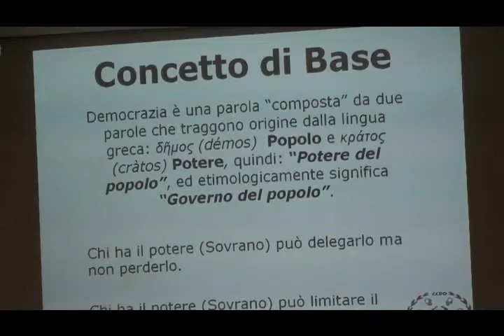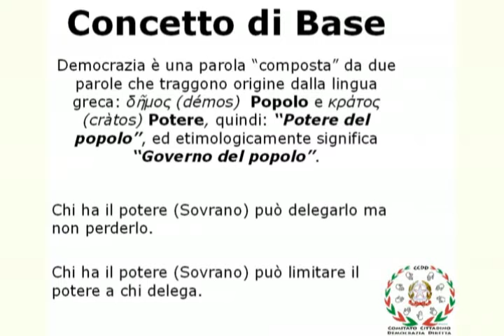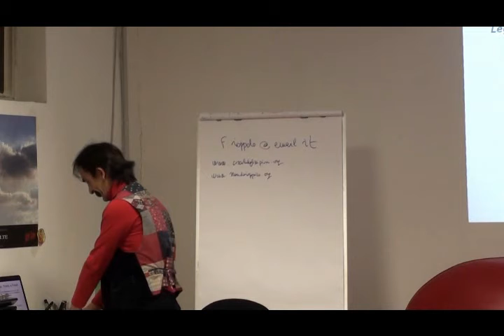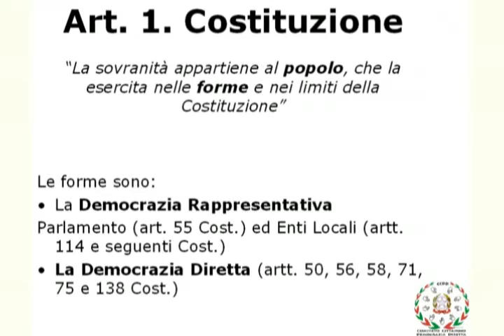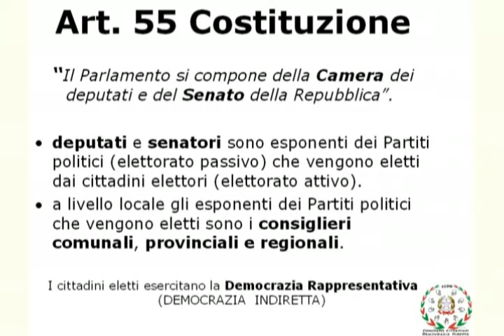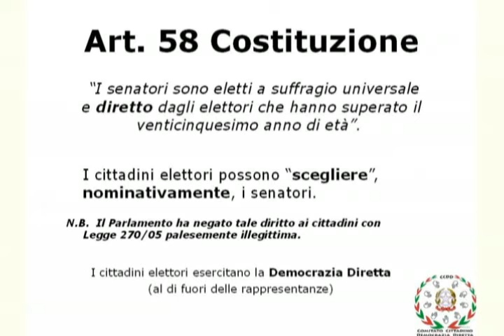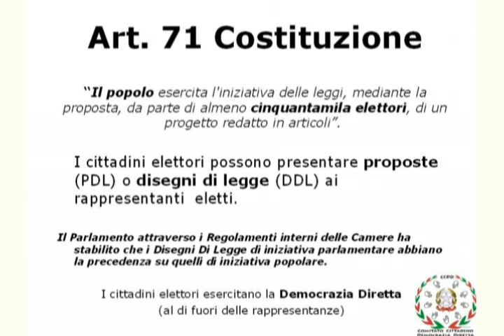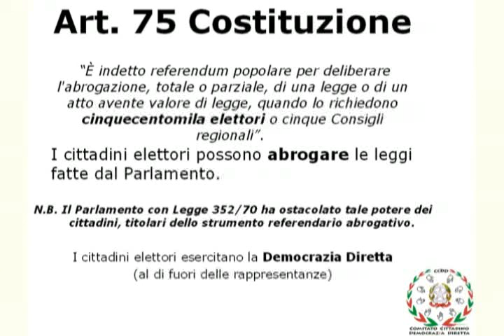Bruno Aprile - Costituzione italiana e Democrazia Diretta - 1-3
Conferenza di Bruno Aprile tenutasi a Milano il 12 dicembre 2010:

"Costituzione italiana e Democrazia Diretta"